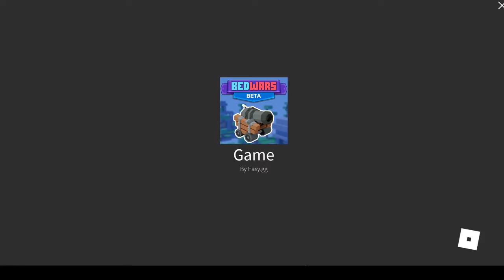my bedwars solo experience (i am a noob)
my bedwars solo experience (i am a noob) like and sub for no reason